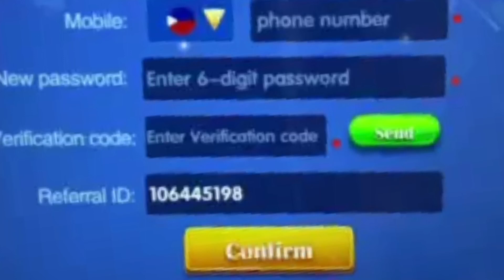What Makes You Beautiful ( Cover )